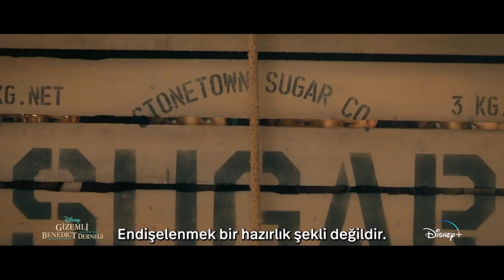Gizemli Benedict Derneği - Türkçe Altyazılı Resmi Fragman - Disney+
Büyük beyinler farklı düşünür. 🔍

Gizemli Benedict Derneği yeni bölümüyle şimdi Disney+'ta.